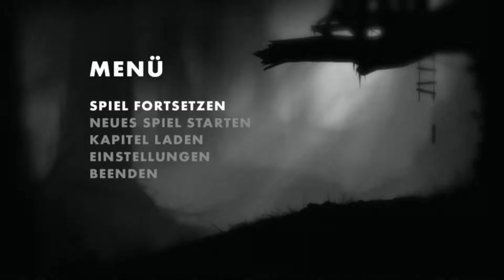FrostiLPCrew LIMBO #(6) Neustart [Deutsch][FullHD]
So es geht mit LIMBO weiter.
Die alter Parts werden aber nicht wieder hochgeladen.